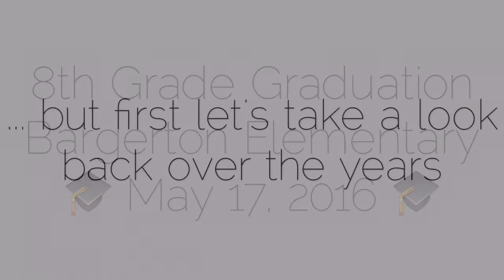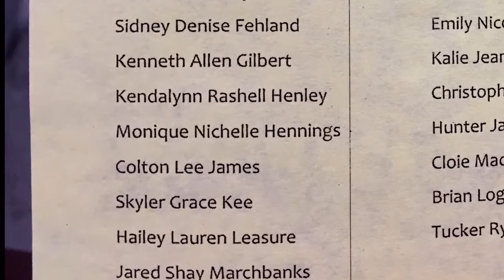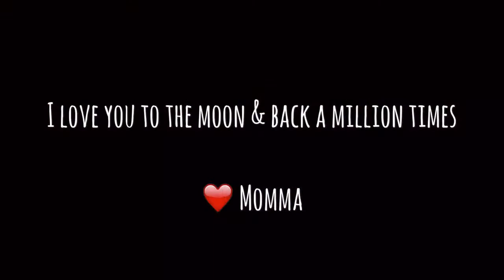Colton's 8th Grade Graduation 5/17/2016